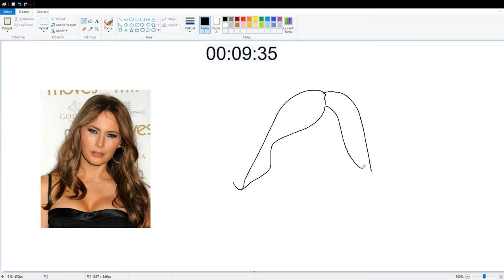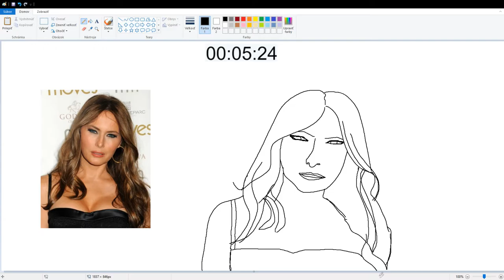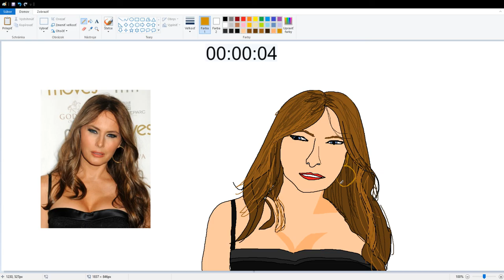10 Minutes Painting in MS Paint: Melania Trump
10 minutes. MS Paint. Mouse only and picture of a famous star.
#6 - Melania Trump
See painting of celebrity in real time, I do my best!